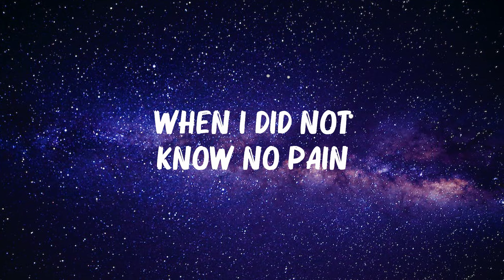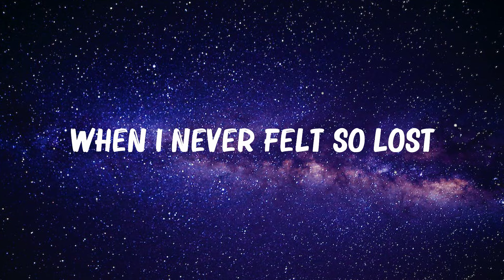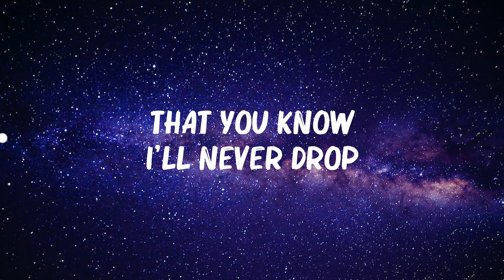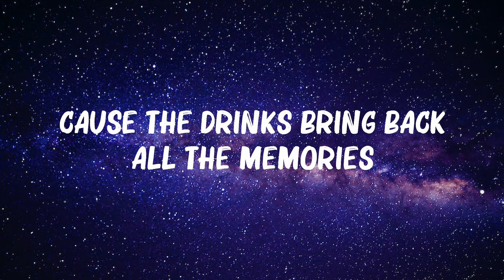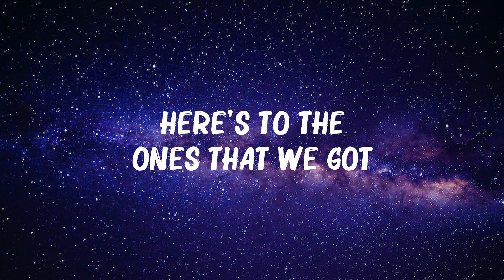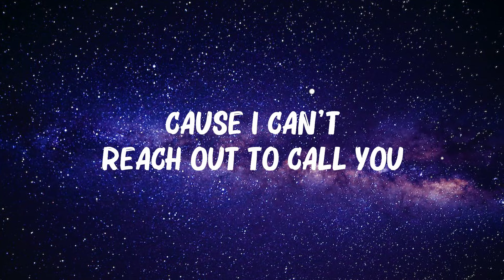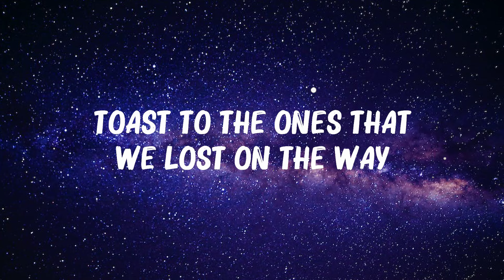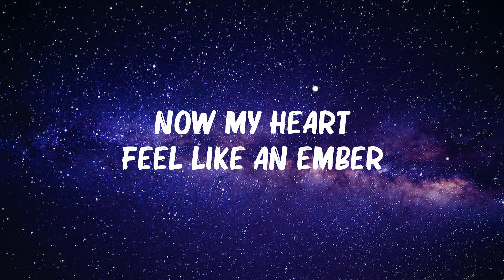Maroon 5 - Memories (Lyrics) Hot Lyrics 2023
[Post-Chorus]
Doo-doo, doo-doo-doo-doo
Doo-doo-doo-doo, doo-doo-doo-doo
Doo-doo-doo-doo, doo-doo-doo